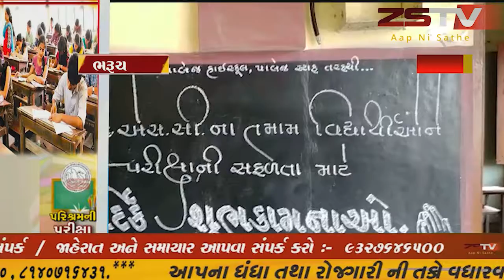ભરૂચના પાલેજ હાઇસ્કુલ કેન્દ્ર પર શાંતિપૂર્ણ માહોલમાં ધોરણ 10 માની બોર્ડની પરીક્ષાનો પ્રારંભ થયો હતો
ભરૂચના પાલેજ હાઇસ્કુલ કેન્દ્ર પર શાંતિપૂર્ણ માહોલમાં